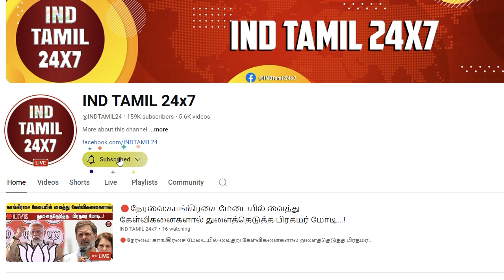கையில் பேப்பருடன் நேருக்கு நேர் பதிலடி கொடுத்த நிர்மலா சீதாராமன்....! /nirmalaseetharaman mkstalin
nirmalaseetharaman
mkstalin
KanguvaAudioLaunch
தமிழகவெற்றிக்கழகம்